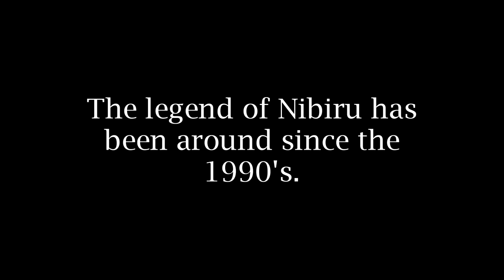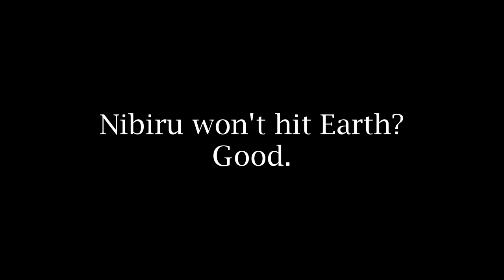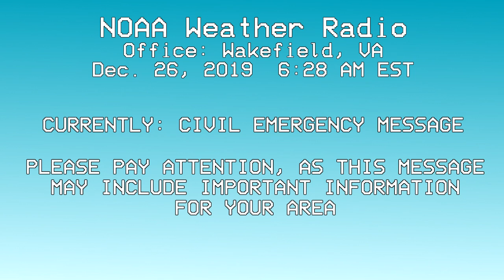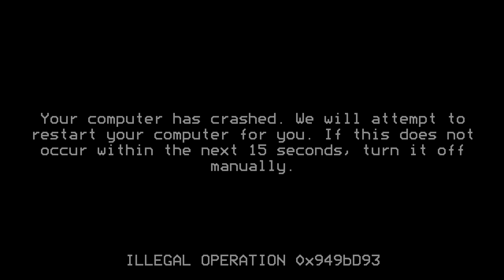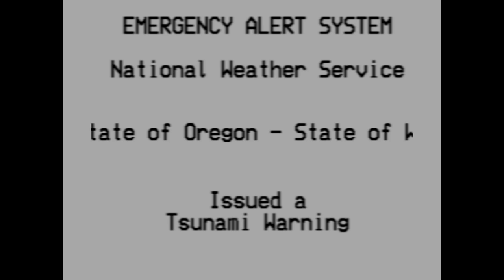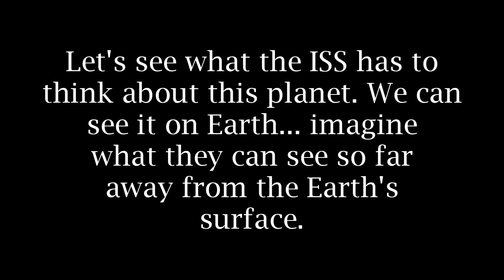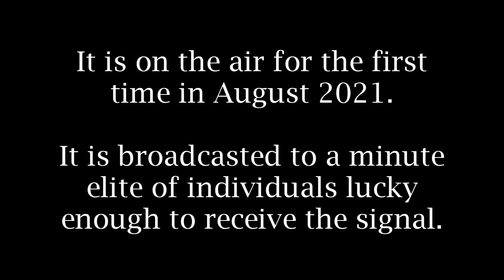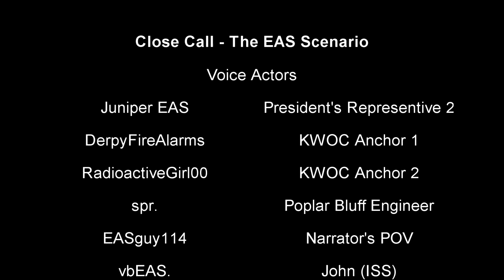EAS Scenario - Close Call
A Saturn-sized planet is breezing through outer space and is approaching earth. Luckily, it misses. Even if it doesn't hit Earth, there are life threatening consequences. What will happen? Guess we'll find out soon enough...